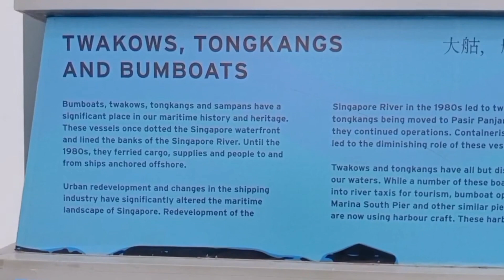VIEW OF MARINA SOUTH PIER GOES TO KUSU,ST JOHN AND LAZARUS ISLAND,SINGAPORE